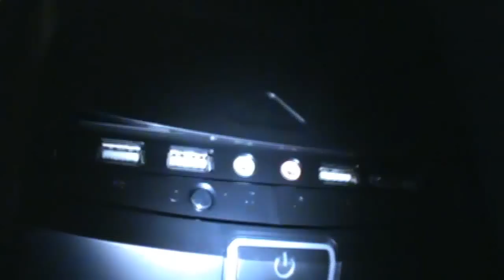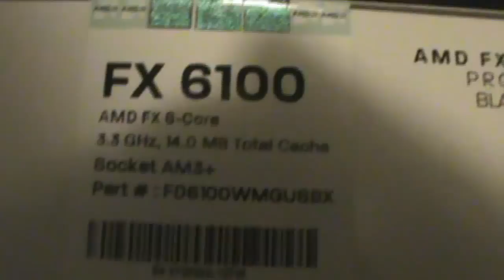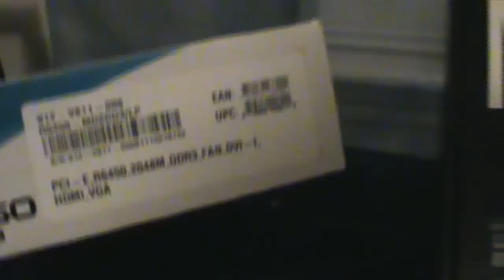Unboxing of tigerdirect shipment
this is the new shipment i just got from tigerdirect for building my new gaming computer. its nothing too serious, its sort of a mid ranged build. links to all the parts:

PowerUp! G54-40840 XL Mid-Tower ATX Case